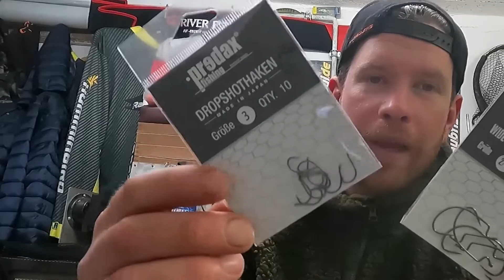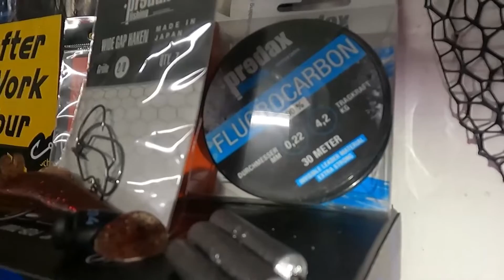Dropshot Angeln im Winter - So angelt Jan mit dem Dropshot Rig auf Zander #21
Eine der liebsten Methoden von unserem Raubfischguide ist die Dropshot-Methode. Hauptsächlich nutzt Jan dieses System, um faule Zander aus der Reserve zu locken. In diesem Video stellt er euch seine Dropshot-Varianten einmal vor, dazu gehören spezielle Köder, besondere Haken und die geeignete Rute. Danach geht es ab aufs Boot um zu zeigen was Jans Set-Up so kann.

📋 Jans Einkaufsliste:

Haken: Predax Fishing Wide Gap Offset Haken

Haken: Gamakatsu Haken Wacky 318

Haken: Predax Fishing Dropshothaken

Köder: Lurejunks Finisher Shad

Köder: Strike King KVD Finesse Worm

Vorfach: Predax Fishing Fluorocarbon 0,30mm, 6,3kg

Rute: Savage Gear SG4 Shore Game 274cm, 7-23g

In unserem Online-Shop findet ihr natürlich Jans Einkäufe.

🎬 Kapitel:

00:00 Intro
00:30 Der Plan
01:10 Variante 1 bauen
08:54 Variante 2 bauen
13:55 Praxistest
17:04 Der nächste bitte
18:38 Köderanimation
23:42 Nachbesprechung

Schreibt auch gerne in die Kommentare, was ihr gut fandet und an welcher Stelle wir uns verbessern können.

💻 Neptunmaster im Netz:

Ihr findet uns auch in den sozialen Medien bei Facebook, Instagram und TikTok.

🎥 Kamera & Schnitt:

Jan Schoofs